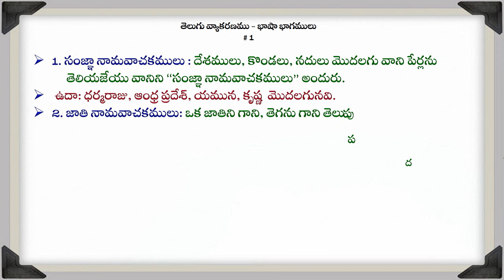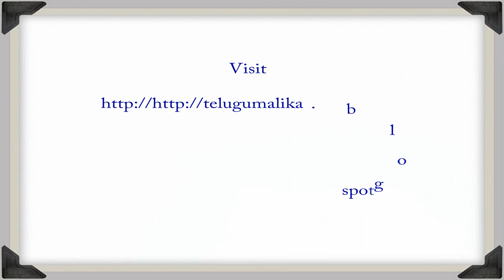Telugu grammar - bhasha bhagalu - nama vachakam in telugu examples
This channel posted with telugu grammar videos for all. Today's video is -  bhasha bhagalu - nama vachakam in telugu examples. Kids can easily get the knowledge through some kind of entertainment way.